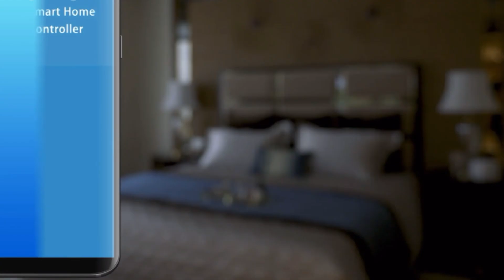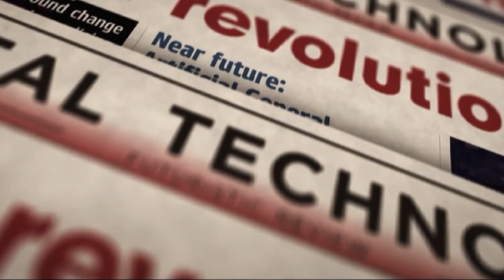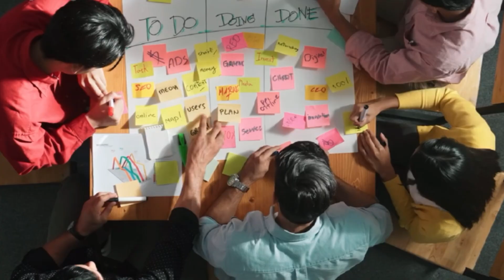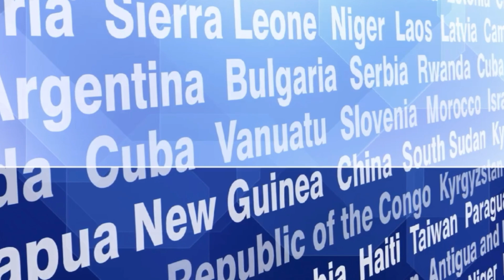The 2050 Urban Revolution: Future Cities & The Rise of Smart Tech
The 2050 Urban Revolution: Future Cities & The Rise of Smart Tech! The cities of tomorrow are revolutionizing our world. 🔔 Eager for more?

Step into the future of cities where cities in 2050 are reimagined as efficient, sustainable, and futuristic hubs, all powered by Artificial Intelligence, the Internet of Things, and ground-breaking technologies! Welcome to the Urban Revolution of 2050, where smart cities promise a utopian lifestyle for living, working, and thriving. In this exhilarating video, we'll whisk you away on a journey to uncover the future of urban life, hyperconnected cities, urban networks and data-driven city innovations highlighting how research and development are shaping the cities of tomorrow.

From Alpha Cities to eco-friendly infrastructure, get ready to dive into the thrilling possibilities that lie ahead in the world of 2050. Brace yourself to be inspired by the magic of urban trends, smart technology, urban intelligence and future cities, where technology and human creativity collide to build a better world for everyone with this utopian vision!

💬What sustainable innovations do you believe will have the greatest impact on future cities of 2050?

UK viewers:

CUKTECH 15 Ultra power bank

iPhone 16 Pro Max

Apple iPad Pro 13-inch (M4)

Apple Watch Series 10 46mm

REDMAGIC 10 Pro 144Hz Gaming Phone

Vanja SD/Micro SD Card Reader, Micro USB SD Card Adapter and USB to SD Memory Card Reader

0:00 Intro
0:30 Technological Advancements
0:57 Shifts in Society
1:36 Future Possibilities
1:56 Smart Cities and Virtual Reality
2:22 Challenges Ahead
2:45 Critical Decisions
3:34 The Future of Work
4:11 Virtual Reality's Impact
4:51 A Utopian Vision
5:13 Proactive Steps for the Future